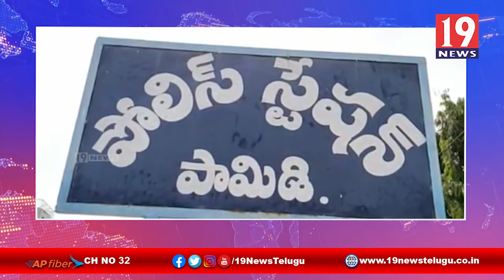భార్యను హత్య చేసిన భర్త - అనంతపురం జిల్లా